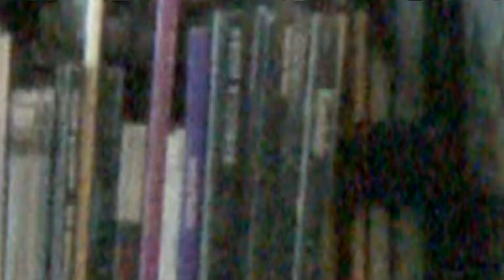Sueno Americano-La Pesadilla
mini clip presentado para la tarea de final cut pro, imagenes prestadas del documental: Ciudadano Indocumentado.